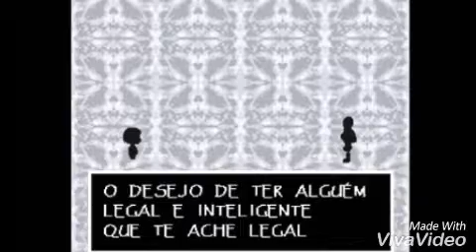Undertale Cracks 1# (Meta 10 likes)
Querem mais desse videos? De um like